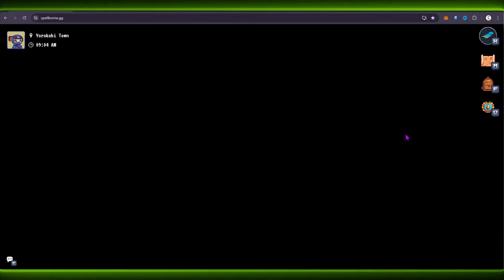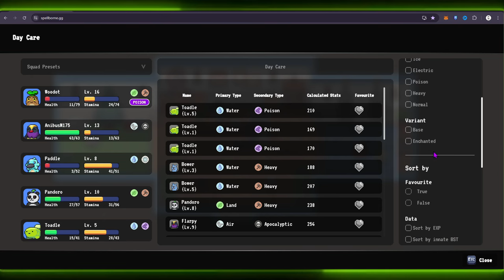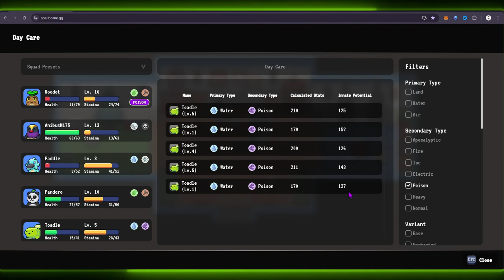Free Skateboard Skin [Time to Chimp] Spellborne